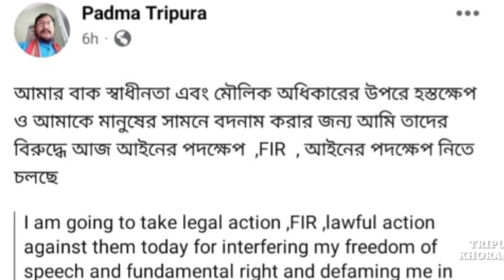Kokborok bhasha ko Roman script mein likhna pasand karte Hain Tripuri